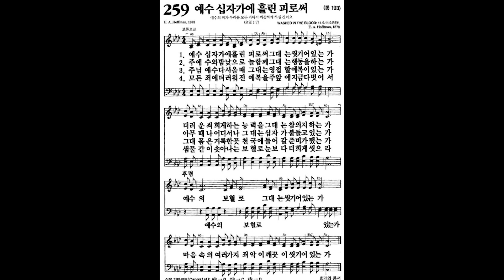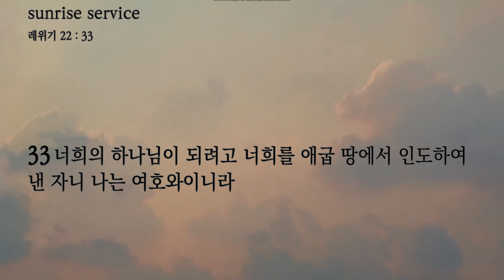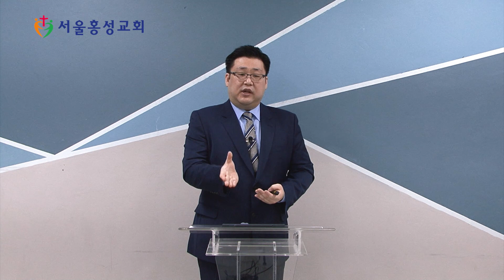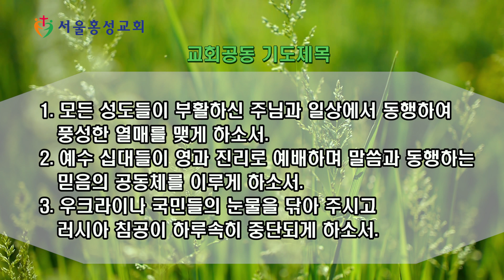서울홍성교회 새벽묵상 - “거룩하게 하소서” [20220418]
말씀 : “거룩하게 하소서”
본문 : 레위기 22장
설교자 : 조나단 전도사